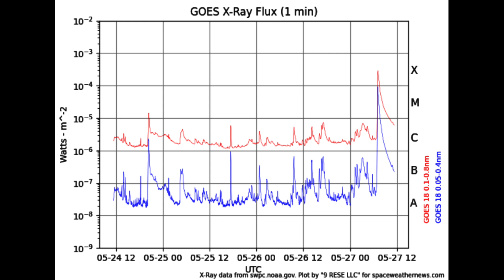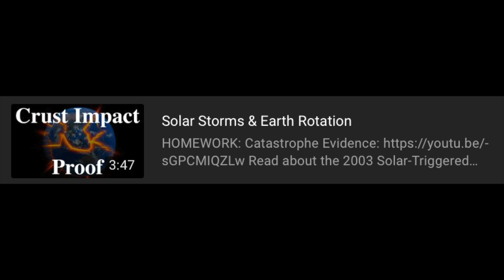X3 Solar Flare - The Return of the King | S0 News May.27.2024